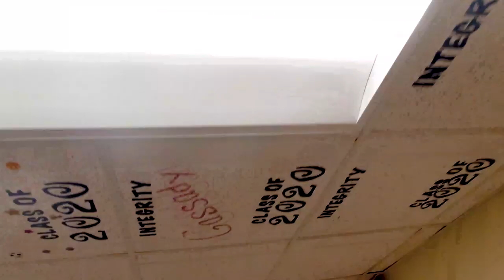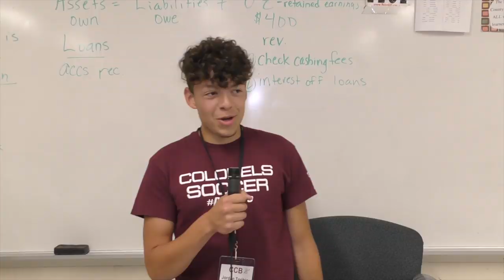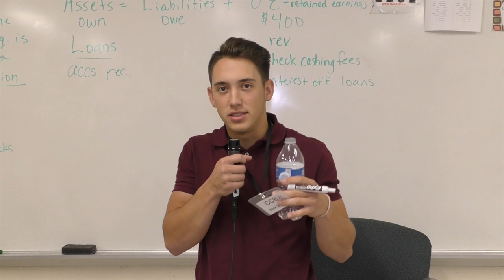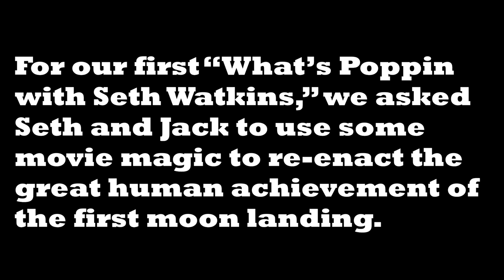Episode 1 - "We Have Liftoff"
Join us as we launch our first episode with an in-depth look at NASA's plans to return to the moon, interview our new principal, and kick it up a notch (or three) with our new segment: "Hot Ones."